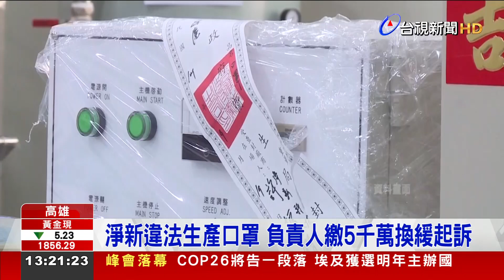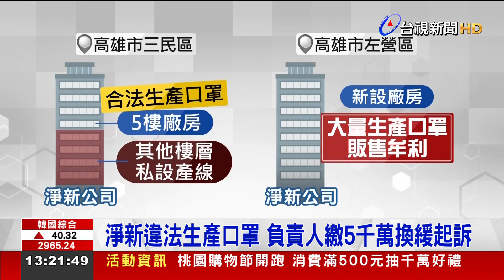淨新違法生產口罩 負責人繳5千萬換緩起訴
去年疫情期間，身為口罩國家隊的「淨新科技」，涉嫌在廠房私設口罩生產線，被衛生局當場查獲，負責人許姓父子，被依違反醫療器材管理法，移送法辦，當時公司還出面聲稱，只是在「試車」，沒有包裝販售，但經過地檢署偵辦，父子倆人態度轉變，坦承犯行，除了須繳回不法所得4千多萬，還要再各繳500萬給國庫，一共是5千萬，獲得緩起訴處分。